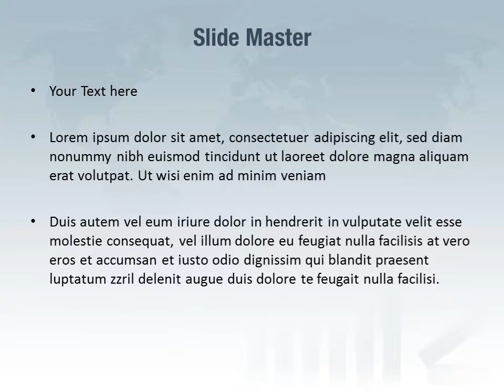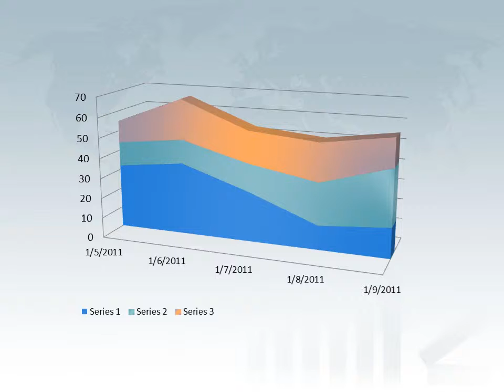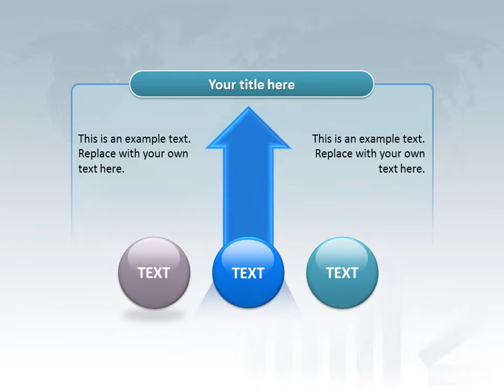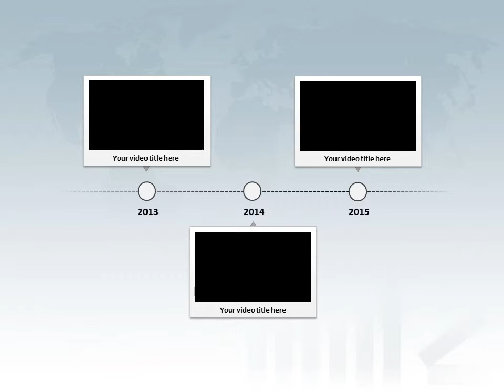Sales PowerPoint Template Backgrounds - DigitalOfficePro #03579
Create amazing presentations with Sales PowerPoint Template and Backgrounds.

Sales PowerPoint templates come with a set of PowerPoint Diagrams, Charts and Shapes. Sizzle your presentation with this professionally designed and fully editable Sales PowerPoint Template. This template is available for instant download on purchase.